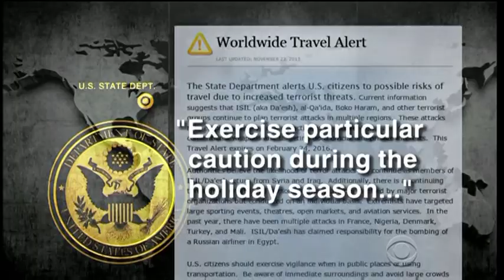Newshub: Worldwide travel alert issued for US citizens - Dan Lake